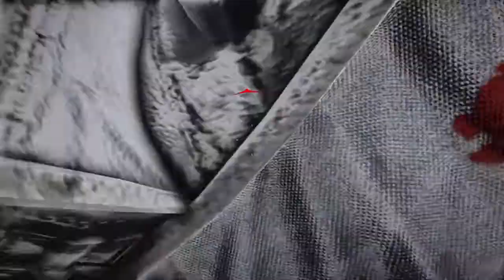Tom Clancy's Rainbow Six® Siege ＃02